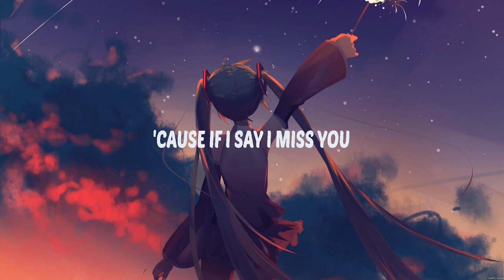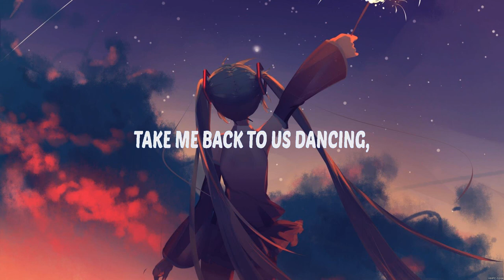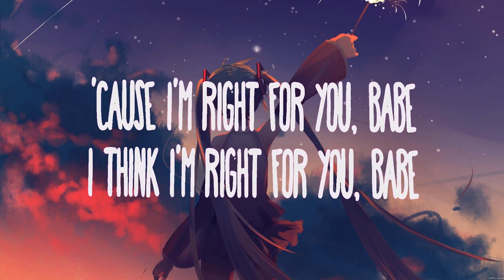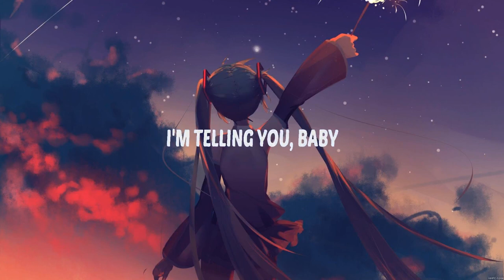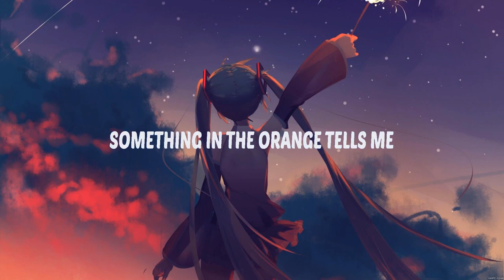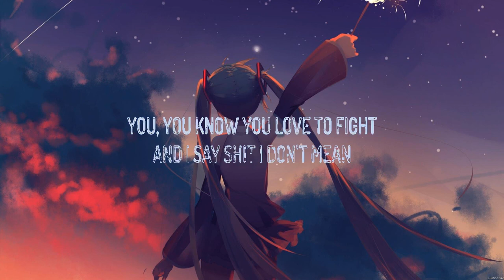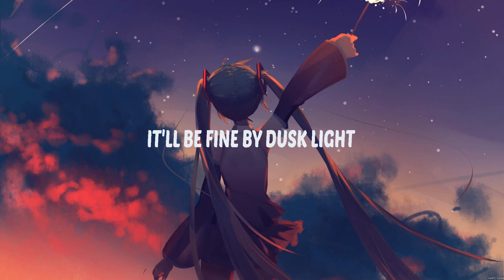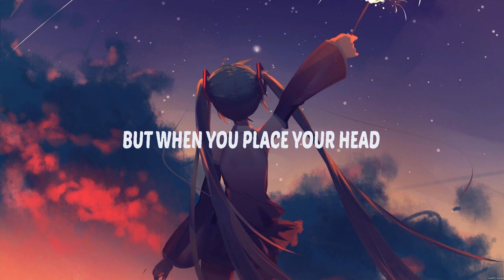Zach Bryan Something in the Orange Lyrics The Weeknd, Zach Bryan, Morgan Wallen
1. Zach Bryan - Something in the Orange
2. The Weeknd - DIE FOR YOU
3. Zach Bryan - Something in the Orange
4. Morgan Wallen - Last Night